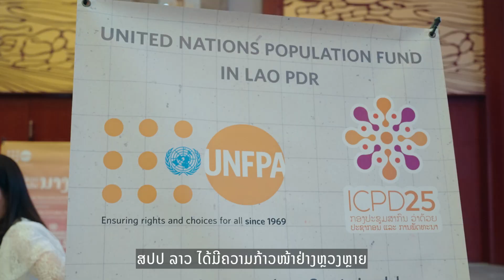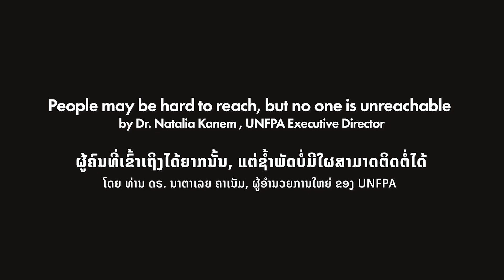Celebration of World Population Day 2024 in Lao PDR: weaving the promise to end inequalities